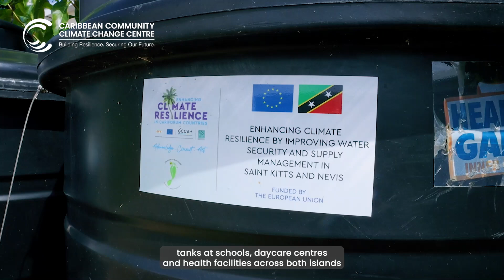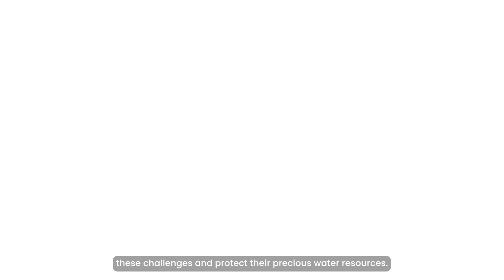Water Woes from Climate Change: How St. Kitts and Nevis is Responding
Writer/Presenter/Producer: Tecla Fontenard
Camera/Editor: Oladipupo Ogunjobi

Description:
The Twin Island Federation of St. Kitts and Nevis, renowned for its pristine beaches and crystal-clear waters, faces a growing threat from climate change, significantly impacting the water sector. This video explores the challenges and responses to water scarcity, featuring interviews with key stakeholders such as Cheryl Jeffers, Diandra Jn Baptiste, Laverne Oflaherty-Millington, Andrea Liddy, Alexander Riley, Diana John, Akela Brand and Floyd Robinson. Discover the real-life impacts of water rationing on public health, education, and daily life, and the efforts being made to secure a sustainable future for the twin-island Federation.

The video is funded by the European Union under the EU-GCCA+ programme in CARIFORUM.